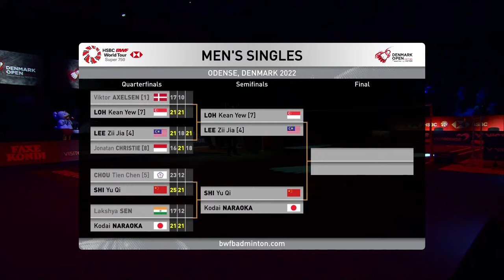Denmark Open 2022 | Loh Kean Yew (SGP) [7] vs. Lee Zii Jia (MAS) [4] | SF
Denmark Open 2022 | Super 750
Loh Kean Yew (SGP) [7] vs. Lee Zii Jia (MAS) [4]